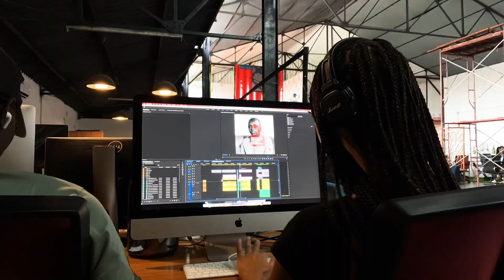MA VIE À KINSHASA 2023 (épisode 1)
VLOG KIN LA BELLE (épisode 1)

Après 3 mois d'attente je vous présente le premier épisode de KINSHASA LA BELLE!!

Etant partie 3 mois je vous sortirai des petits épisodes tel une série télé.

Merci d'avoir attendu et merci à tout ceux qui me soutienne, je vous aimes!

Bon visionnage !